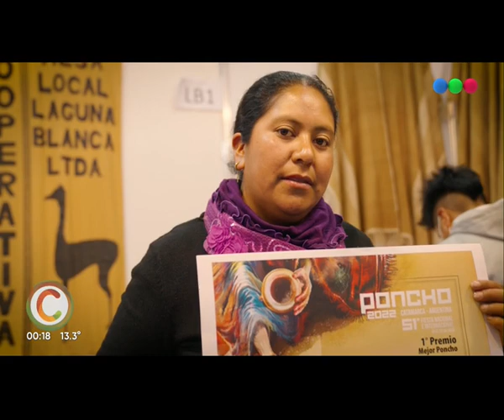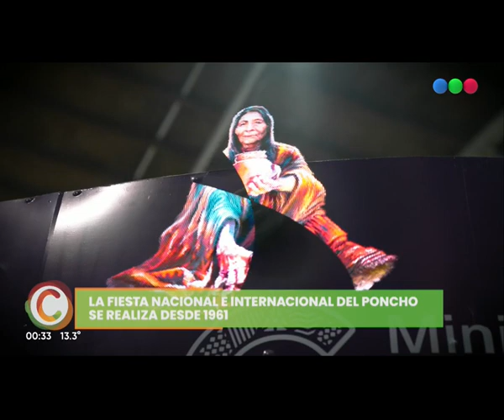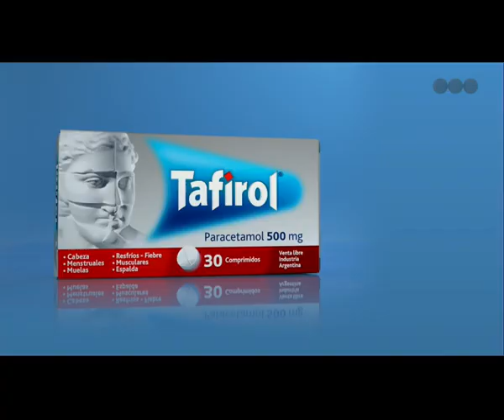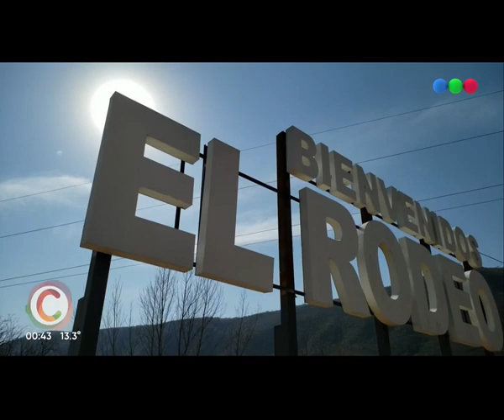Catamarca, en sus paisajes y experiencias turísticas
Especial CATAMARCA HERMOSA POR NATURALEZA emitido por Telefé con la conducción de Facundo Arana
Un recorrido por Catamarca para conocer sus paisajes, su cultura y algunas de las experiencias con las que esperamos a los turistas en nuestra provincia.